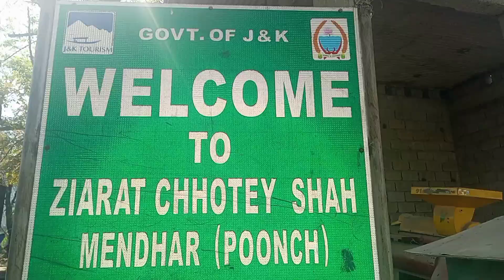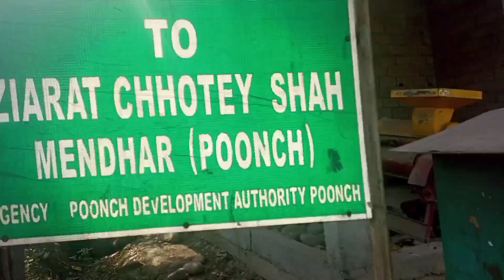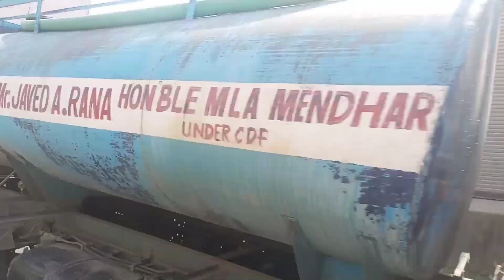Hazrat Baba Chhotey shah Ziarat Shareef / At Mendhar area full view🥰/nature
Circus mela 🎪// In Rajouri Salani new Bustand 😱 // uff Gun dekho 😱 // @S_A_king_vlog_22 newvlogCircus mela 🎪// In Rajouri Salani new Bustand 😱 // uff Gun dekho 😱 // @S_A_king_vlog_22
Circus mela 🎪// In Rajouri Salani new Bustand 😱 // uff Gun dekho 😱 // @S_A_king_vlog_22